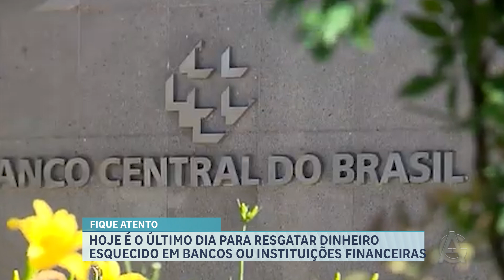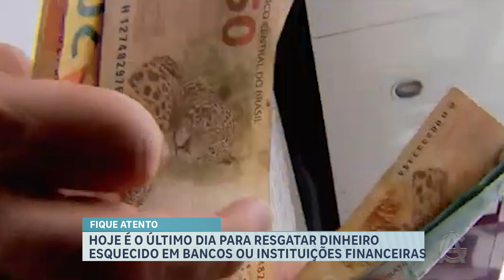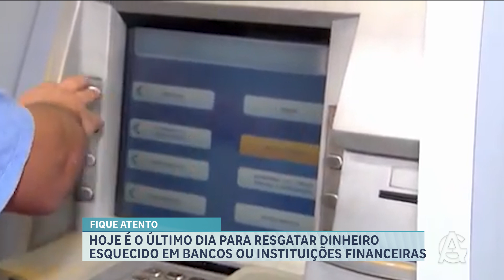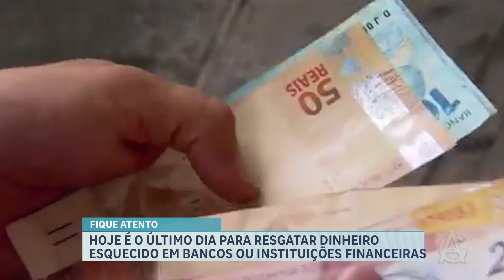Hoje é o último dia para resgatar dinheiro esquecido em bancos ou instituições financeiras